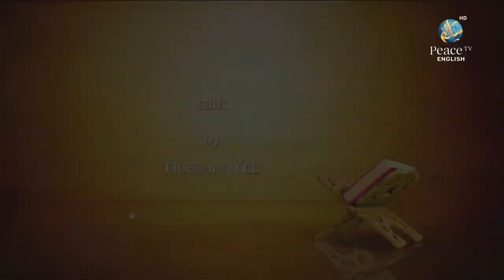The Power of the Right Knowledge, Hussain Yee, Part 8